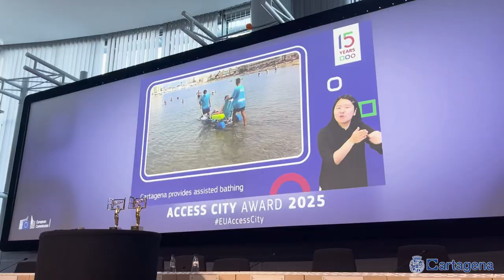Cartagena se convierte en la ciudad española más accesible y la tercera de la Unión Europea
La ciudad de Cartagena es la tercera ciudad de la Unión Europea más accesible y la primera de España a criterio de la Comisión Europea que este viernes 29 de noviembre ha entregado en Bruselas los Premios Ciudad Accesible 2025. La concejala del Área de Política Social, Igualdad y Familia, Cristina Mora, acompañada del responsable municipal de Discapacidad y Dependencia, Enrique Bocos, ha recogido el galardón en un acto celebrado en la propia Comisión Europea.

En total, la Comisión han valorado el trabajo de 57 ciudades de toda Europa, de las que han resultado finalistas Cartagena (España), Boras (Suecia), Nuremberg (Alemania) y Vienna (Austria). Los finalistas han sido convocados en Bruselas, en el marco de los actos del Día Europeo de las Personas con Discapacidad, que se conmemora el próximo 3 de diciembre, y allí se ha conocido que Cartagena ha obtenido en el tercer premio, Nuremberg, el segundo y Vienna, el tercero.

La Comisión Europea ha valorado la estrategia de cooperación, la eliminación de barreras y la digitalización como los tres de las características más destacadas de los planes de accesibilidad de la ciudad de Cartagena. En concreto, valora que el Ayuntamiento se haya aliado con más de 40 organizaciones locales que trabajan con personas con discapacidad; que el Gobierno municipal haya incorporado la accesibilidad como un valor primordial en los programas y proyectos, y que se estén impulsando soluciones digitales innovadoras para ayudar a las personas con discapacidad a moverse de forma independiente por la ciudad.

Cristina Mora ha agradecido a la Comisión Europea la valoración de Cartagena y ha puesto en valor que “es un premio de todos los cartageneros, porque si hay algo que se ha subrayado ha sido el alto índice de participación y el número de entidades sociales implicadas”. Es más, según la concejala, “nuestro modo de trabajar ha llamado la atención de otros ciudades de diferentes países que ya nos están pidiendo que vayamos a explicar nuestros planes”.

Las calles y plazas de uso exclusivamente peatonal y plataforma única; los proyectos de mejoras de accesibilidad peatonal y walkability, mejorando accesibilidad a entornos edificables y espacios públicos como playas y parques dentro de la Agenda Urbana, el Plan de Movilidad Urbana PMUS Cartago y los planes de accesibilidad, son aspectos muy bien valorados por la Comisión.

También destacan la instalación de pasos peatonales y semáforos inteligentes auditivos para la discapacidad visual, conjuntamente con ONCE. Ya hay 22 pasos de este tipo en la ciudad y se están ejecutando otros tantos, mientras que trabajan en la incorporación de la accesibilidad para personas del espectro autista.

En la relación de temas considerados para el premios están las marquesinas inteligentes de autobuses con accesibilidad universal, realidad aumentada y dispositivos auditivos de aviso de llegada de buses a las paradas; sistemas de indicación de plazas de aparcamiento libres para personas con movilidad reducida en el centro y LEZ (Low Emision zones); espacios especiales para personas con discapacidad en eventos festivos y culturales como el Carnaval, Semana Santa, Mar de Músicas, Cabalgata de Reyes, Cartagineses y Romanos y Rock Imperium.

Cartagena también destaca por la guía turística de la ciudad en Braille; la aplicación e la realidad aumentada por IA en los espacios turísticos; por contar con el primer edificio público de la Región cognitivamente accesible (concejalía de Política Social); por la Oficina Técnica de Accesibilidad, primera en la Región de Murcia y una de las pocas que existen en España, así como por el proyecto ‘Playas parta todos’ de baño asistido; la instalación de baños para personas ostomizadas y de cambiadores públicos inclusivos para personas con discapacidad severa.

Además, se ha valorado que la web municipal es la octava web más accesible de los municipios de más de 100.000 habitantes, según el Observatorio de la Accesibilidad Universal en los Municipios Españoles desarrollado por la Fundación ONCE.

La concejala ha recordado que este premio se suma a otros que valoran el trabajo municipal en materia de accesibilidad, como el Premio Nacional de Discapacidad Reina Letizia de Accesibilidad y Diseño Universal en Municipios (II Plan Cartagena Inclusiva).